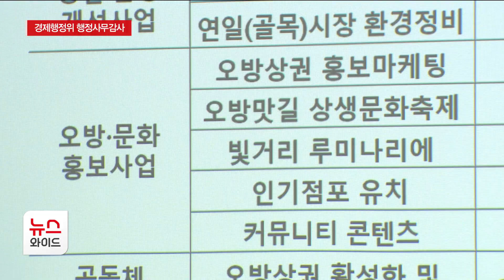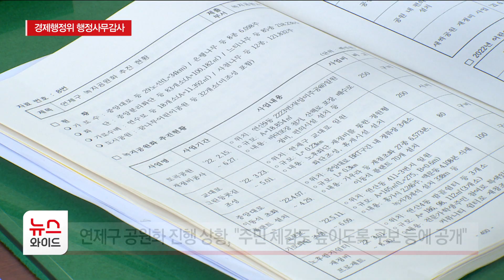"창업센터·오방상권 활성화…공원 안전 철저"/HCN부산방송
연제구 일자리경제과를 대상으로 한 행정사무감사.

화두는 연제청년창업나래센터의 운영 목적이었습니다.

사무실을 저렴하게
임대하는 역할만 하고 있다는 지적이 나온 건데,
구청이 입주 창업 기업의 성과를 분석·활용해,
창업 시장의 활성화를 유도해야 한다는
의견이 나왔습니다.

[김현규 / 연제구의회 경제행정위원회 위원 :
시설 제공을 떠나서 회사가 성장할 수 있는
여러 가지 프로그램들을 제공할 수 있는 부분이 있기 때문에
애초에 입주할 때 조건을 걸어서라도
사후관리가 됐으면 하는 생각이 있고요.]

행정사무감사 첫날 진행한
현장점검 결과에 관한 질의도 나왔습니다.

오방상권 르네상스 사업이
각종 행사와 시설 개선 등 외형적인 사업은 활발하지만,
내실을 다지는 노력이 미흡하다는 겁니다.

[권성하 / 연제구의회 경제행정위원회 위원 :
만드는 사업은 계속 잘 나가고 있는데
실제로 그 지역에 계신 상인들이
'내가 이 지역에 와서 뭘 해서 정말 장사가 잘되네.
열심히 해야 하겠네.'
이런 건 하나도 눈에 안 보이더라고요.]

구청은
당초 사업의 취지에 따른 것이라면서도,
상인 역량 강화 교육 등을
활성화할 계획이라고 밝혔습니다.

[이호섭 / 연제구 일자리경제과장 :
투자하고자 하는 부분들이
(중기청과) 협의가 안 되고 있습니다.
본래 사업 취지에 안 맞다 해서.
내년부터라도 상인들의 역량 강화를 위해서
그런 교육을 자주 실시하는 쪽으로
그렇게 노력해보겠습니다.]

전통시장 화재 알림 시설 설치율이 0%로 나타난
언론 보도도 언급됐습니다.

구청은 시설 현대화를 한 시장은
화재 알림 시설이 설치돼 있다고 해명했습니다.

현재 시장 한 군데에 시설이 설치돼 있지 않은데,
공모에 참여하도록 구청이 적극적인 독려에
나서야 한다고 강조했습니다.

[이의찬 / 연제구의회 경제행정위원회 위원 :
연제구는 화재에 취약할 수도 있겠다고
생각할 수 있지 않습니까?
이런 기법에 따라 아마 퍼센트가 나눠진 것 같긴 한데,
공모가 났다면 공모 독려라든지
그런 것도 고민해 봤으면 좋겠습니다.]

이어진 녹지공원과 행정사무감사.

구청이 현재 공원화 사업을 추진하고 있는데,
주민이 체감하도록 늘어난 공원 면적을
적극적으로 알려야 한다는 주장이 나왔습니다.

이와 함께 공원화 사업에 주민이 실질적으로
참여할 수 있도록 해야 한다고 강조했습니다.

온천천 시민공원 관리에 대한 질의도 나왔습니다.

곳곳에 안전사고 위험이 있는 만큼,
공원 시설물에 대한 안전관리를
철저히 할 것을 당부했습니다.

[김미화 / 연제구의회 경제행정위원회 위원 :
시설물 안전에 만전을 기하셔서
바리케이드가 필요하면 설치 또한 같이 진행하셔서
이용하시는 분들의 불편함이 없도록
신경써주시길 당부 말씀 드리겠습니다.]

[조태제 / 연제구 녹지공원과장 :
시설물을 이용하는 데 있어서
제일 먼저 우선적으로 안전을 생각하고
그 다음에 주민들이 이용하는 데 불편이 없도록
혹시 펜스라든지 안전을 위해서
필요하다면 정밀하게 점검해서
검토할 수 있도록 하겠습니다.]

연제구의 경제와 공원 정책에 대한 행정사무감사.

구청이 개선점을 어떻게 반영할 지 주목됩니다.

HCN 뉴스, 박인배입니다.